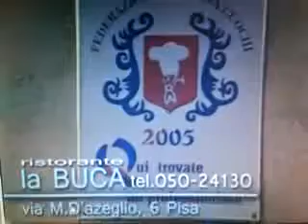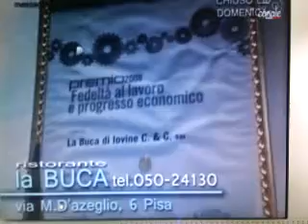Ristorante La Buca Pisa Prima parte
Il nuovo Ristorante La Buca piu accogliente piu confortevole ora si trova in via Massmo d ' Azeglio 6 a circa 200m dalla vecchia sede di via Queirolo Pisa !